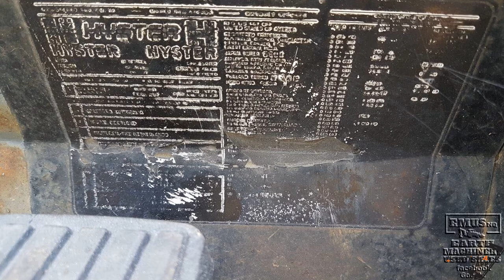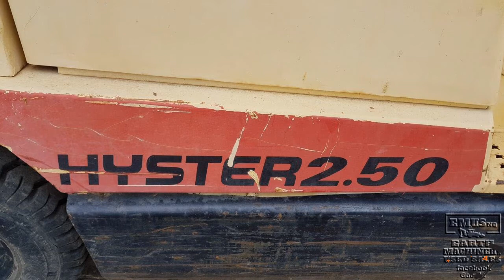Hyster H2.50DX Forklift. contact EMUS NQ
Location – Townsville, Qld;
Machine Type - Forklift
Make – Hyster
Model – H2.50DX
Year – unknown
Hours – 11,933
Weight – 2.5ton
Serial Number: A466R02483W
Overall Condition – in working order
Personal comments – Retiring
Sell price (Including GST) – $5,900

Stock ID # - MS280

Preferred phone calls during business hours please, text & emails anytime.

Fac